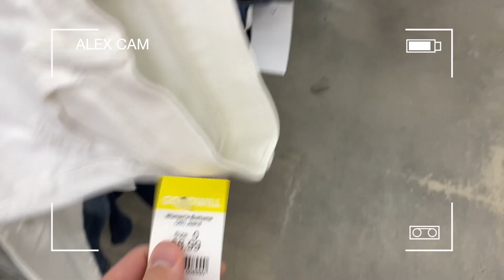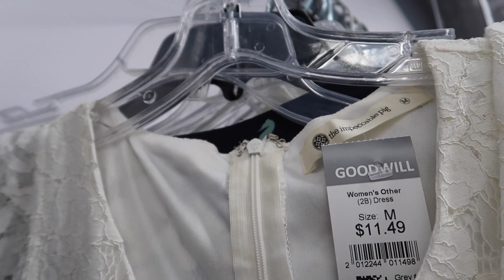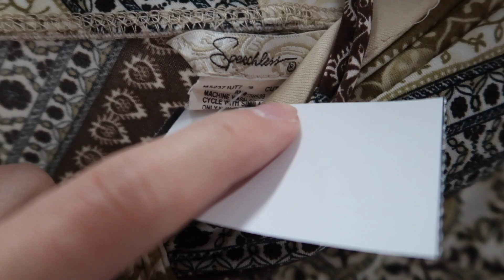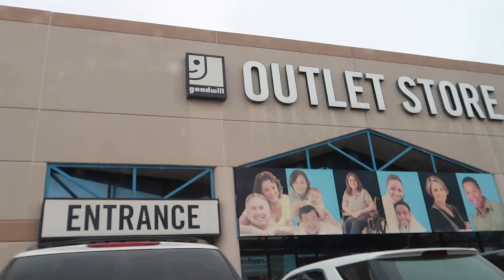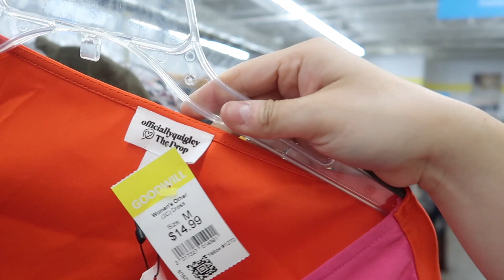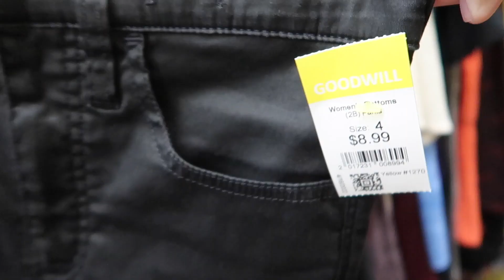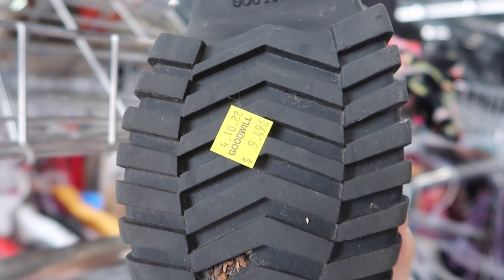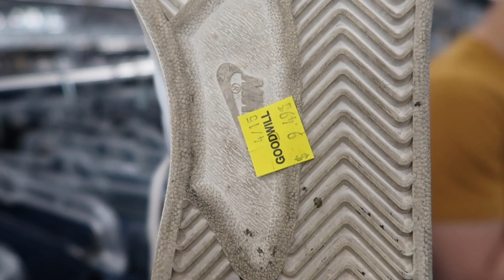COME THRIFT WITH ME IN AUSTIN, TX 2022 *7 thrift stores!!*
I took you all to six different thrift locations in Austin, TX (one on the way there)!! The haul video will be coming soon :) Hope you all enjoyed this video. Let me know what city I should visit next!

+ Canon G7x Mark ii
+ Editing software - Final Cut Pro